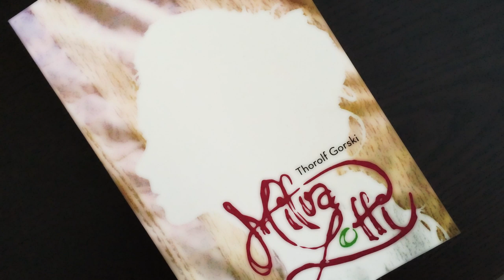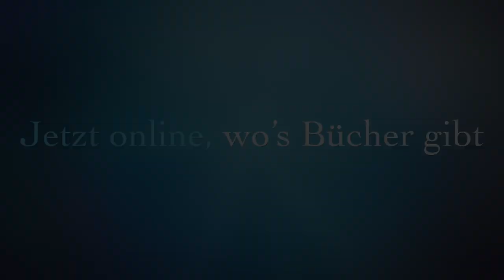Milva Lotti Trailer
Ein kleiner Trailer zu einem kleinen, aber Oho-Buch!
Seit heute im TV.

Vielen Dank an Sprecherin Christiane Heinrich als Milva Lotti